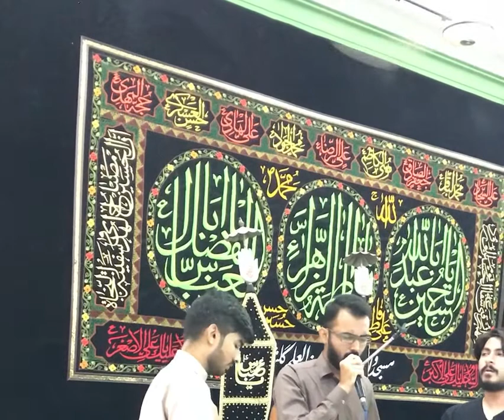Noha | Hussain ع Hussain ع | Syed Ali Zia Rizvi | Syed Shahzar Mehdi | 2021